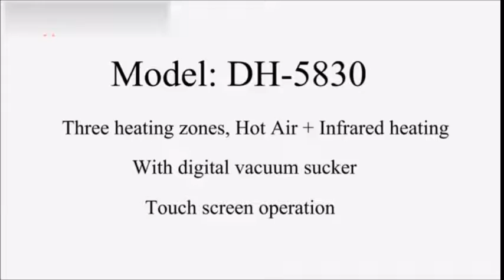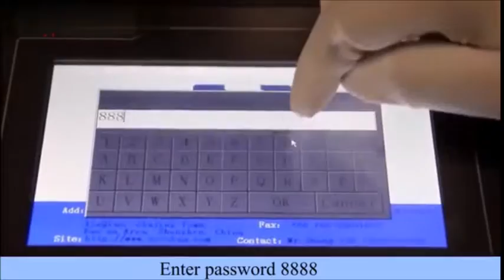BGA Rework Station For Computer Laptop Motherboard Repair DH-5830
Top heater  800W
 Bottom heater  Second heater 1200W,IR preheating 2700w                                  power  AC220V±10%     50/60Hz
Dimensions  L800*W900*H750mm
Positioning HD touch screen, intelligent conversational interface, digital system setting.
Temperature control K Sensor, Closed loop
Temp accuracy ±2°C                                                                                      PCB size Max500*400mm min 22*22mm
BGA chip  2X2-80X80mm
Minimum chip spacing  0.15mm
External Temperature Sensor 1 optional